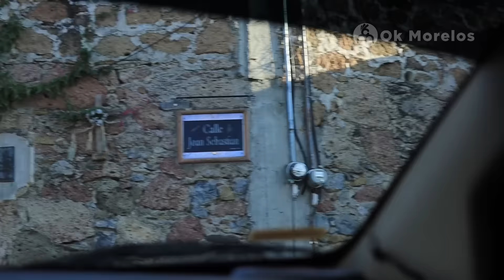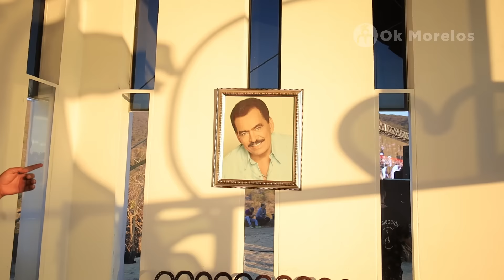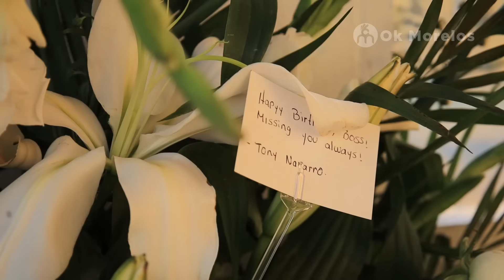Festejan su cumple en grande a JoanSebastian en Juliantla Guerrero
‼JuliánFigueroa sólo queria abrazar a su padre‼
Así festejó Jose Manuel Figueroa el 8 de Abril, cumpleaños de su papá Joan Sebastian en Juliantla Guerrero Diana Laura Oficial